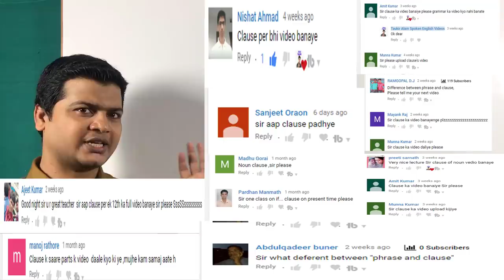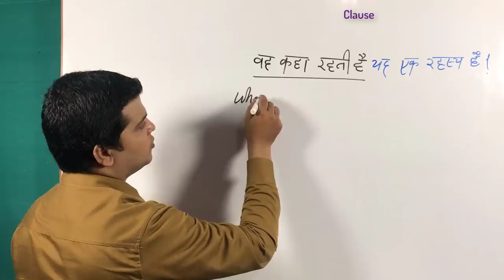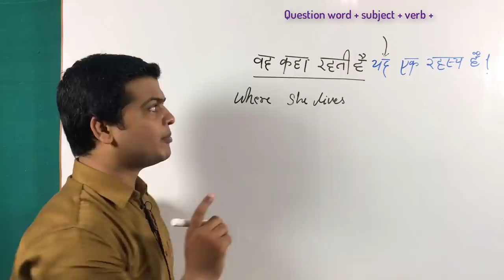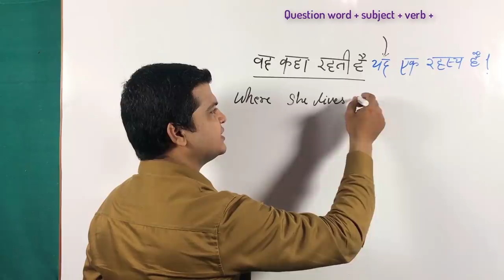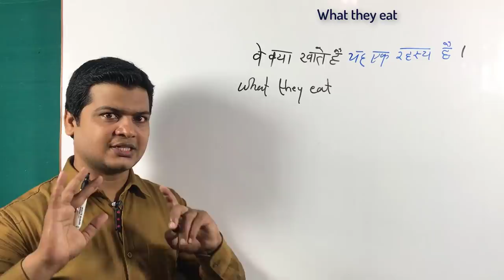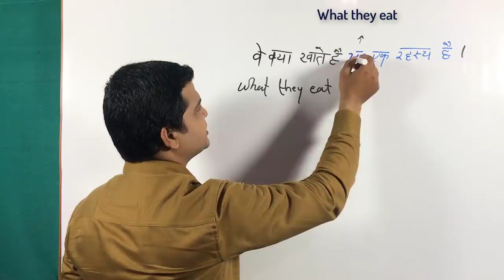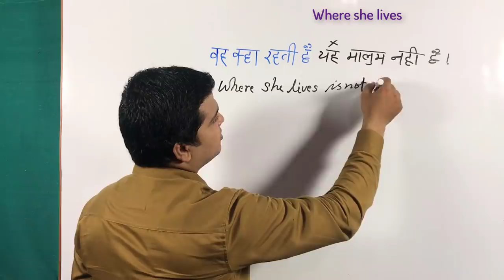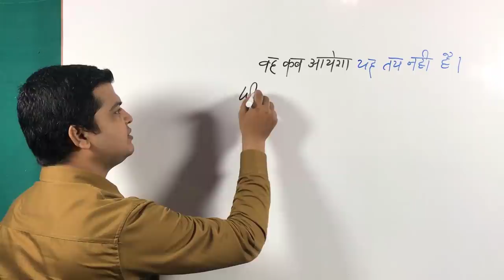How to learn clause in English | Clause examples | Clause वाक्य बनाना सीखे.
Hi Friends,